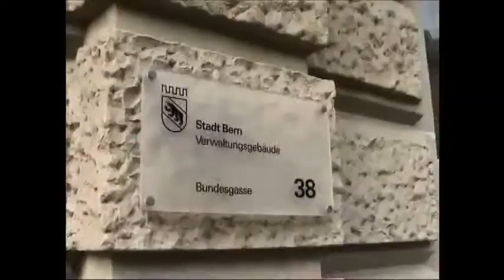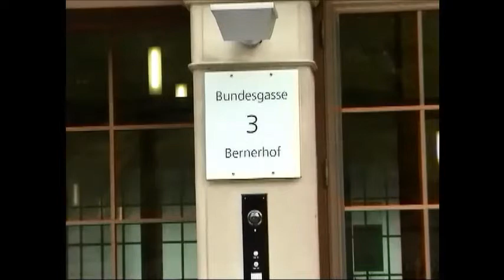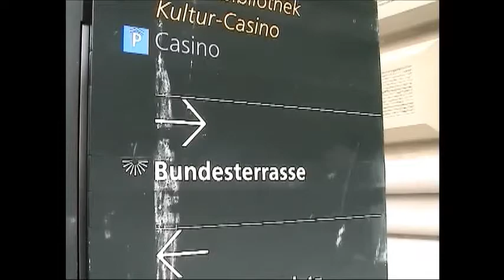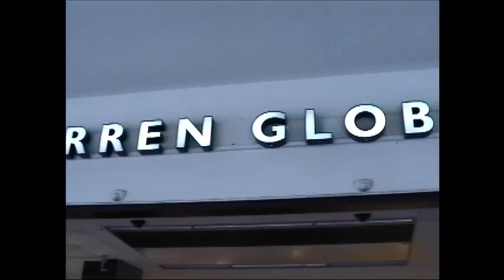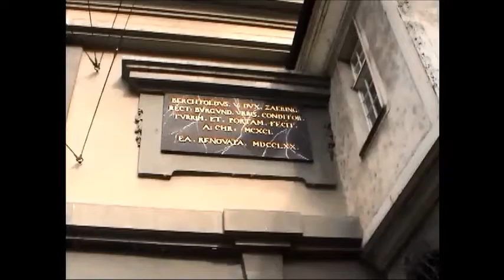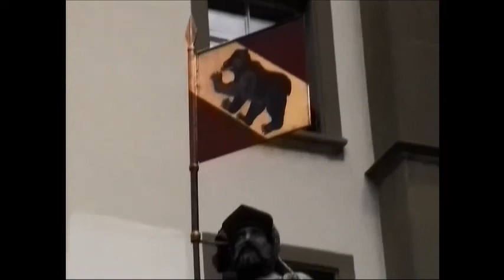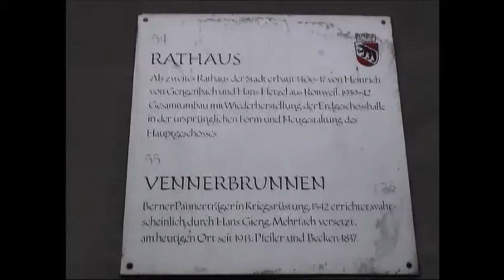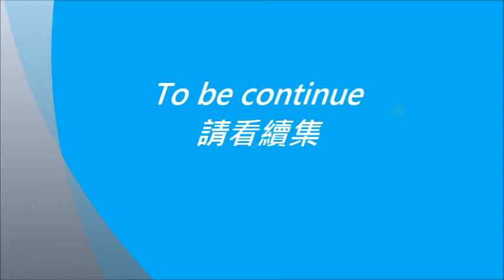Bern-walking tour 瑞士 伯恩 泉與熊之都